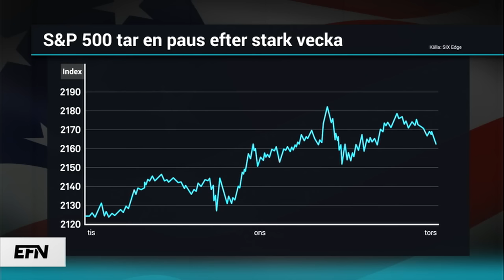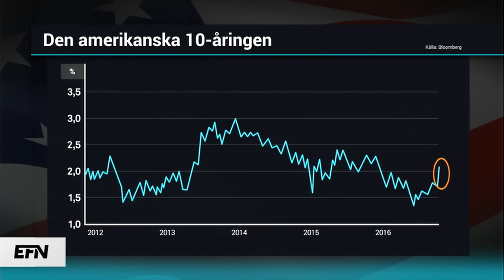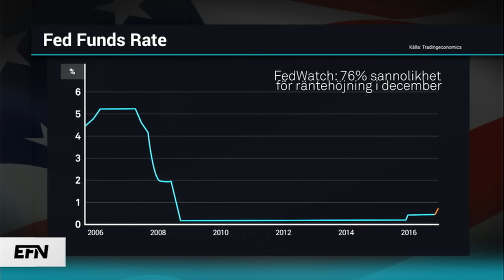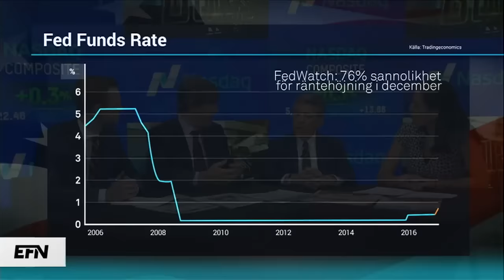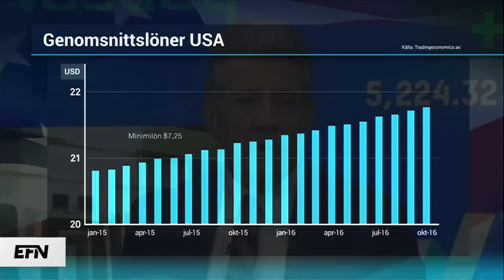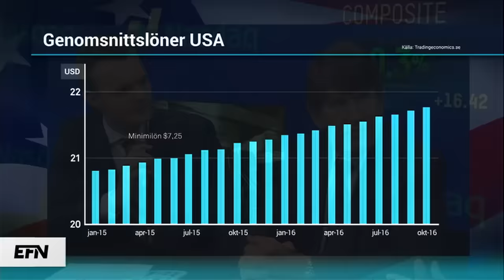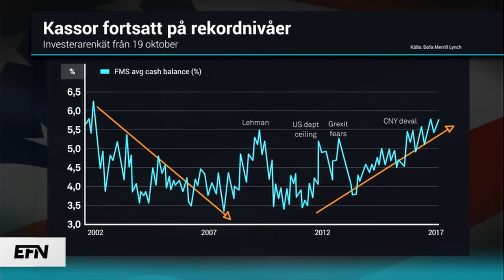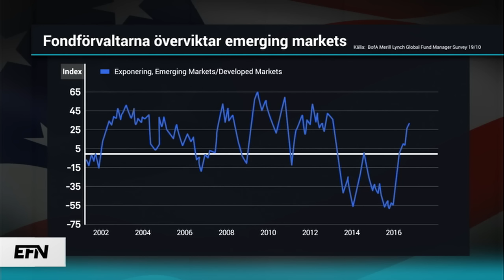Vilken ekonomi möter USA:s nya president? | Börslunch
Börslunch sänder från Nasdaq i New York. Dagens gäster är Michael Materasso som är Senior Vice President hos Franklin Templeton och Christopher Bourdain, mäklare på Handelsbanken i New York. Hur mår den amerikanska ekonomin och hur kommer investerare att agerar framöver? Och kommer Federal Reserve påverkas av USAs val av president?